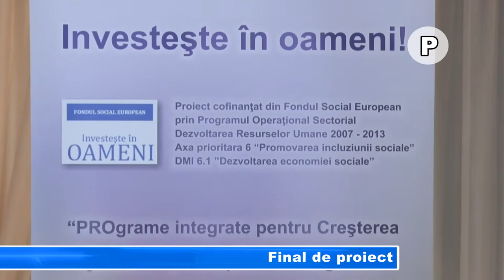Final de proiect